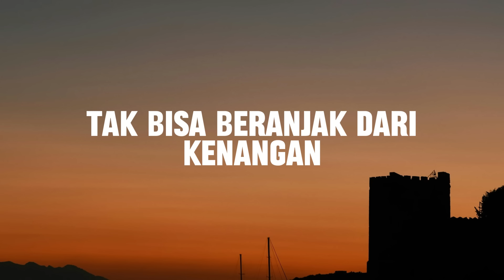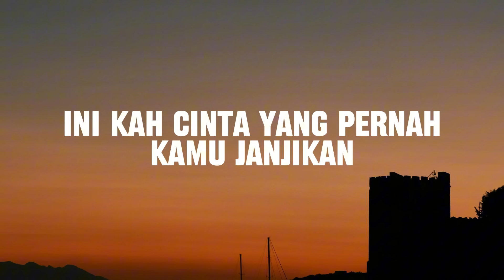Cakra Khan x Hael Husaini - Terlanjur Cinta || Lirik Video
Cakra Khan x Hael Husaini - Terlanjur Cinta
[ar:Cakra Khan,Hael Husaini]
[al:Terlanjur Cinta]
[ti:Terlanjur Cinta]
[length:04:35.01]

Terlanjur cinta kepadamu
Tak mampu aku lepaskan
Yang seharusnya kulepaskan
Tak bisa beranjak dari kenangan
Meski kucoba semua tak terjadi
Kuberi kau cinta
Tapi kau balas luka
Kutawarkan rasa
Kau hancurkan rasa
Ini kah cinta yang pernah kamu janjikan
Tak kuasa kutahan
Derai air mata ini
Semua rasa yang tercipta
Kau ceraikan dengan sempurna
Mungkinkah aku yang bersalah
Tak bisa beranjak
Dari kenangan
Kuberi kau cinta
Kutawarkan rasa
Kau hancurkan rasa
Tak kuasa kutahan
Ku beri kau cinta
Aku coba setia
Walau kamu mendua
Ku coba bertahan
Kau tak (kau tak per)pertahankan
Tak kuasa kutahan